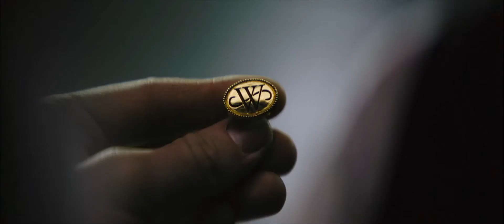The Batman | Unreleased TV Spot - Haku 3dits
Never came around releasing this